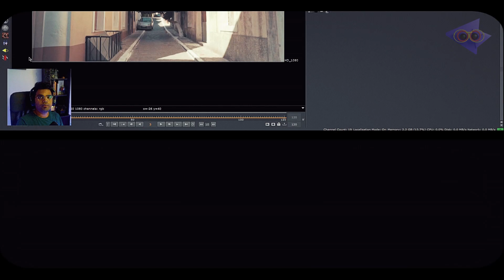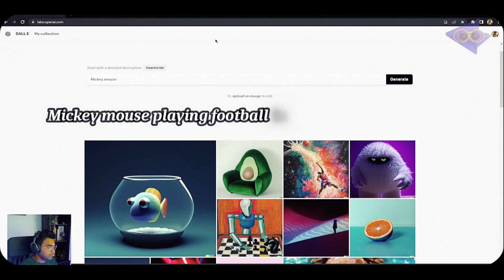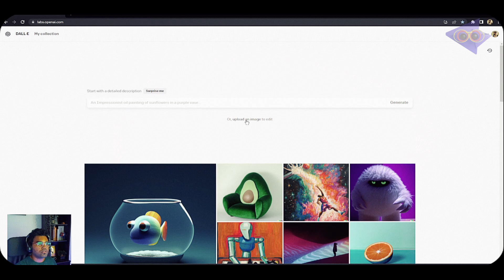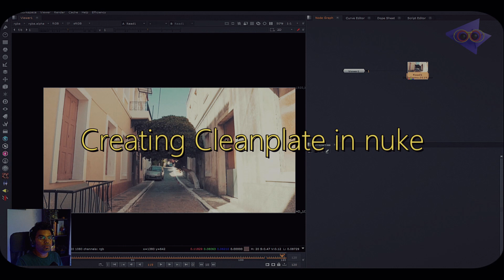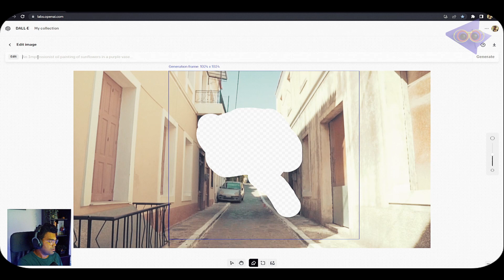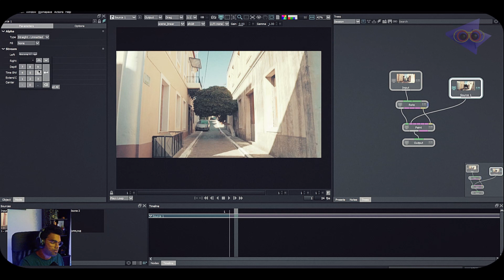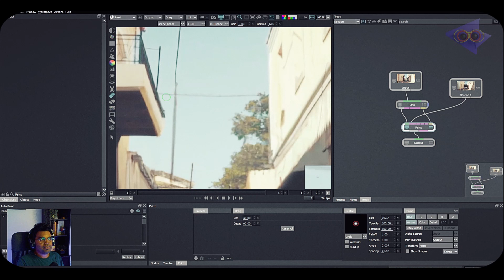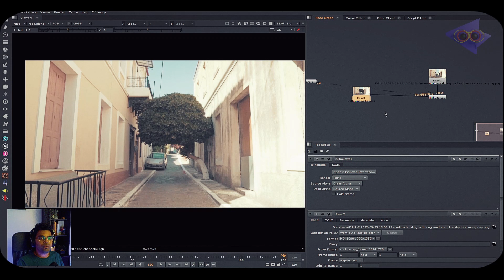VFX JUST GOT A SUPERPOWER! | DALL-E 2 AI Paint Prep Tutorial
A Madlookz VFX Tutorial

With Madlookz VFX, I am trying to portray my work and explorations to all of you, so that you can pick something from here and embark on your creative journey. Let’s learn, grow, and explore together!

Free Practice Footage

Hi guys, I did a series of videos teaching tricks and techniques for a basic Paintprep Artist last year. Now I am providing free footage to practice those same skills!

Thank you for helping me grow the Madlookz VFX community—let's continue learning and creating together! 💡🎥

Don’t forget to check out other awesome videos on the channel!